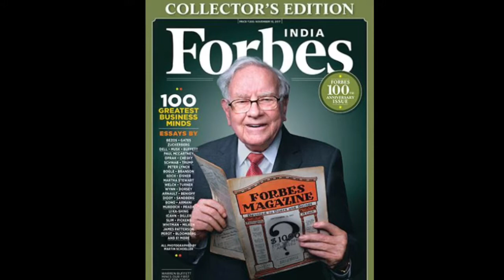Forbes, Read By Barry, Baby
Forbes magazine as it’s always read, right?